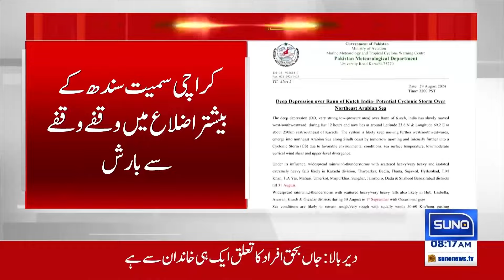Heavy Rainfall | Big threat for Pakistanis | School Closed | Breaking News | Suno News HD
Pakistan mein bhari barish ka silsila, jo bana raha hai logon ke liye bara khatra! Har school band kiye gaye hain, aur logon ko hoshiyar rehne ki hidayat di gayi hai. Is breaking news mein dekhiye barish ke asraat aur is se juda tamam tafseelaat sirf Suno News HD par. Har latest update aur important khabrein hasil karne ke liye humare channel se jure rahiye!